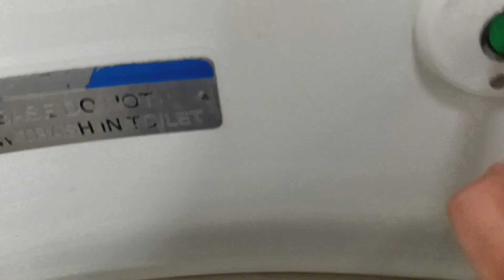MTA Long Island Railroad M7 restroom